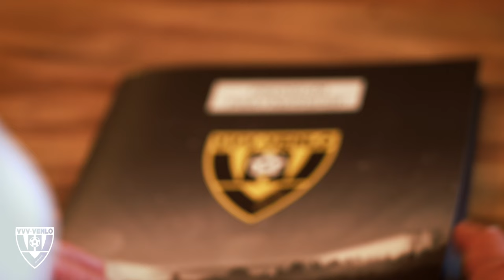INTERVIEW | Guus Pennings aan het woord over nieuw concept met Venlo.fit op het shirt